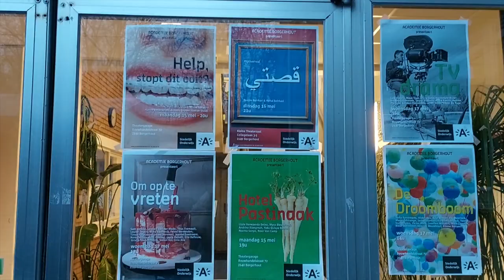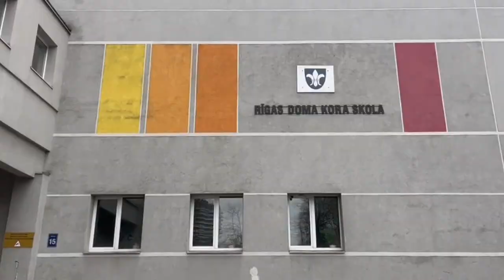Get to know Michal, Renārs, Nikola, Jeroen and Mara - VLOG 1 EJCF 2023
Get excited for the European Youth Choir Festival with vlogging singers from Belgium, Israel and Latvia!

For the 13th EJCF you can get to know the life of the singers and what they experience during the festival.

In their first video they are introducing themselves and their choirs and showing glimpses into their preparation for the festival back home.